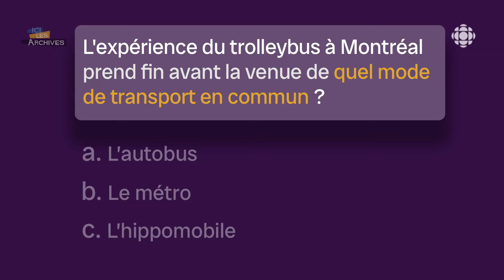Les trolleybus de Montréal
Connaissez-vous vos archives? Le journaliste Samuel Rancourt vous met au défi de trouver la bonne réponse à notre jeu-questionnaire.
Textes et animation : Samuel Rancourt
Réalisation-coordination : Claudia Vachon
Réalisation : Patrice Pouliot